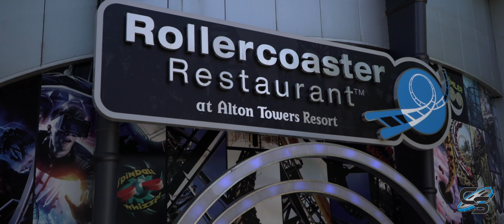Alton Towers Review | Staffordshire, England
An in depth look at one of Europe's most famous theme parks, the incredibly unique Alton Towers! I'll be discussing my 2 days I got to spend at the park, including a look at the parks many themed areas and notable attractions!

MY GEAR:
AT2020